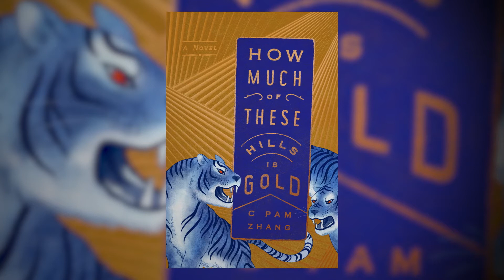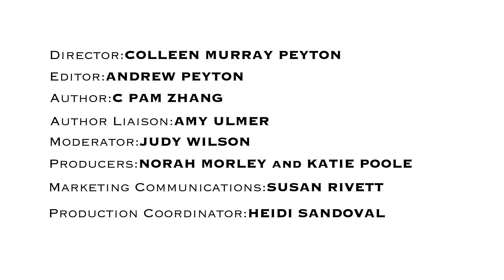Pasadena Festival of Women Authors 2021_C Pam Zhang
In February 2021, C Pam Zhang, the author of How Much of These Hills is Gold, joined members of the Author Selection Committee and Grantees of the Pasadena Festival of Women Authors to share her journey and answer questions about her writing process. Author bio and graphics included.